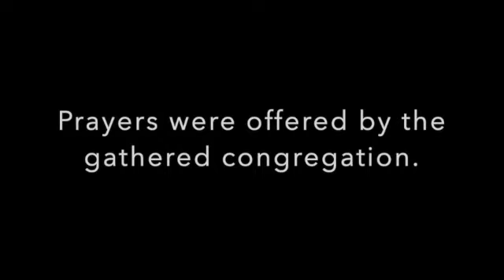July 17, 2022: "The Prize" Rev Vicki Flippin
View our worship at First & Summerfield United Methodist Church as Pastor Vicki preaches on 1 Corinthians 9:24-27.

This Sunday’s Music

“All My Days” Words: Laurie Zelman. Reprinted with permission under ONE LICENSE #58650.
“My Life Flows On” Words and Music: Robert Lowry. Public Domain.
“Praise God, from Whom All Blessings Flow” Words: Thomas Ken, Music: Attr. to Louis Bourgeois. Public Domain.